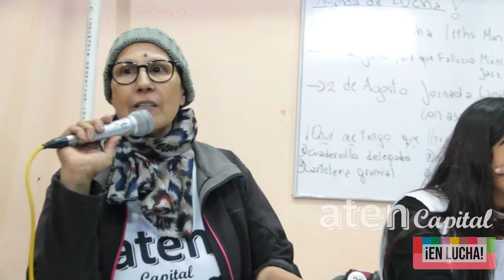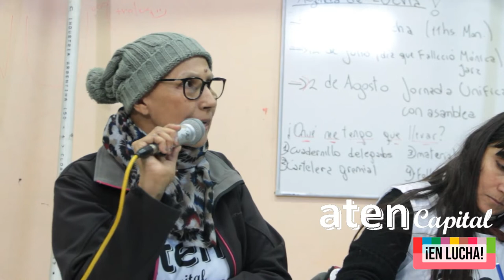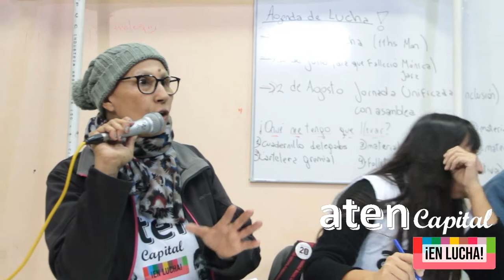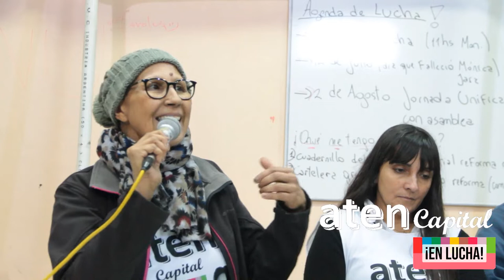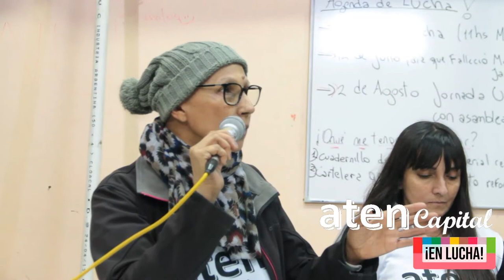Plenario de delegadxs: Responsabilidad Civil. Habla Angélica Lagunas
Charla de responsabilidad civil en el plenario de delegadxs de aten Capital.